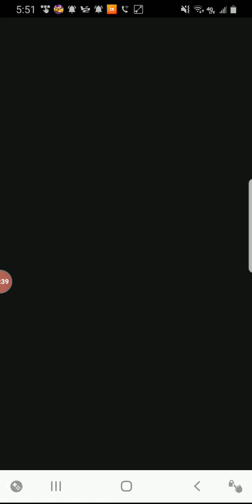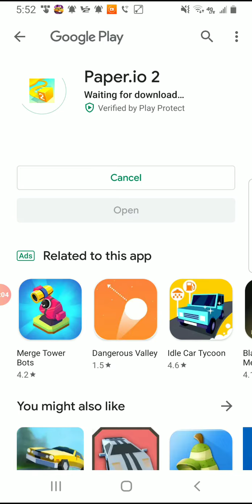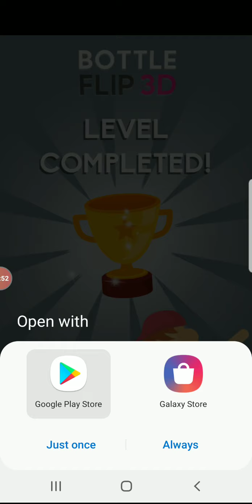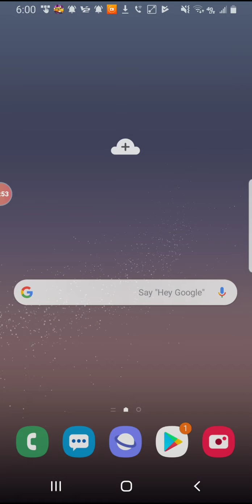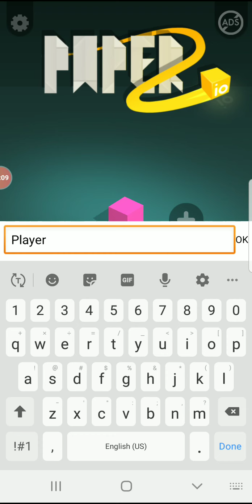Snowball.io and paper.io 2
Yoot